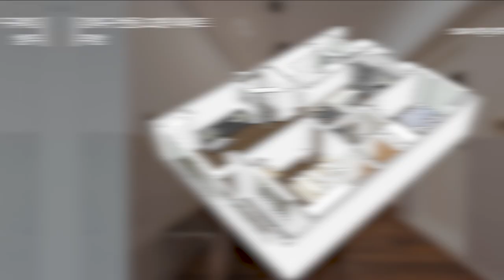주방 구조 변경 궁금하셨죠?! 이 영상을 보세요! ㅣ구조 변경 📏ㅣ32평아파트 : 2편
이번 소개드릴 영상은  서울시 강북구 번동에 위치한 32평 아파트입니다.
내부 구성은 현관, 거실, 주방, 방 3개, 욕실 2개, 다용도실, 카페 느낌의 안방 발코니로 구성이 되어 있습니다.

1편 영상에 이어서 거실 욕실, 중간방,주방, 드레스룸을 간단하게 설명한 영상입니다.^^
거실 욕실과 다르게 살짝 모던한 디자인으로 상반된 컨셉의 욕실을 보실 수 있으며 🛁
중간방의 깔끔한 제작 가구, 기존의 대형 가전 제품으로 처치 곤란했던 공간을 새롭게 구조 변경하여 편리한 주방으로 사용이 가능한 공간 소개 등을 담고 있습니다.

지난 영상의 많은 관심 가져주셔서 너무나 감사합니다. 이번 영상을 기다려주셨던 웃음 건축의 구독자님들 다시 한번 고맙습니다.

 00:00  인트로
 00:06  하이라이트 영상 🎥
 00:31  거실 욕실
 00:46  거실 욕실 BEFORE : 욕조 안녕🛁~
 00:56  안방 욕실과 대비 POINT!
 01:03  벽면의 타일 색상이 다르다?
 01:21  요즘 대세는 블랙?!
 01:49  중간방 영상 보시죠~
 01:54  중간방 BEFORE
 02:07  침대 배치 어떻게 할까요?!🛏
 02:18  디테일한 맞춤 수납장
 02:36  주방 & 다이닝
 02:43  주방 BEFORE
 03:09  상부장이 슬림한 이유?!
 03:48  주방 싱크대 구성은 어떻게?!
 05:05  별도의 드레스룸 계획
 05:23  드레스룸 BEFORE
 06:01  영상 마무리 😀

저희 웃음건축은 이중 주거와 관련된 제반 업무(건축, 인테리어 디자인, 리모델링)을 담당하고 있습니다. 저희는 이처럼 삶에 필수적이고 중요한 역할을 하는 주거공간을 만들어내고 연출하는 저희의 일에 자부심을 가지고, 웃음이 가득한 공간을 창조하고자 합니다.

- Since 2013 ~